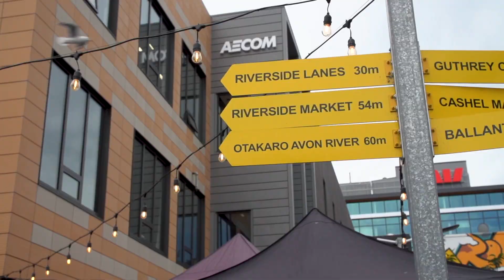SpicyBoys Southern Spice 2023